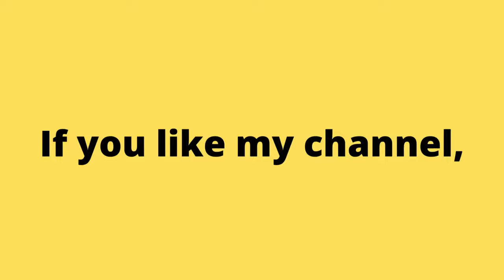Thorn And Balloons: Bounce pop is I Think One of The Most Satisfying Game There Is!!